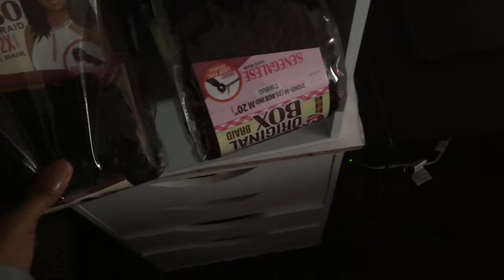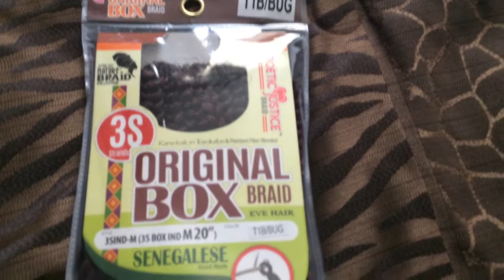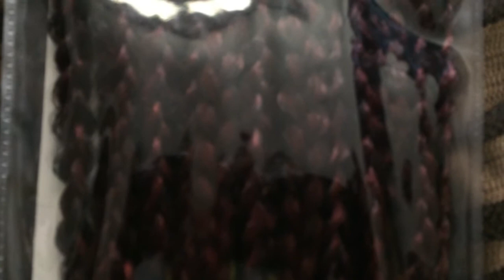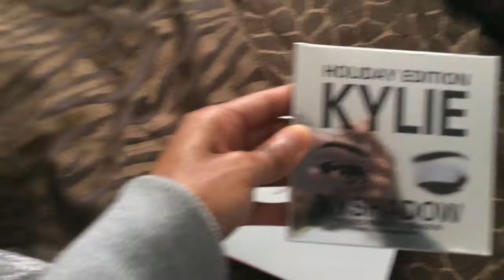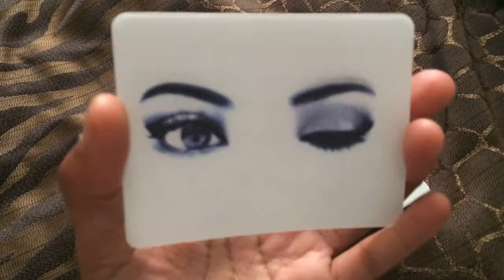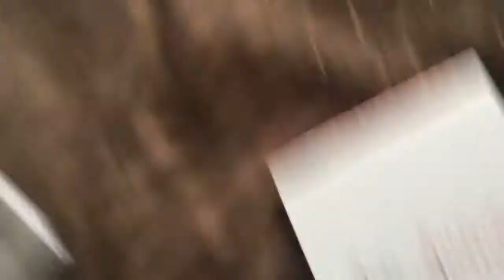New Family Addition|Vlog Life| YTL| Sherry Chatmon| YouTube Love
The girls got a new family addition added to the room. They got some. Not letting you know you gotta watch the video. Also check out YTL on Fb its my new youtube fb group. This is my first time kinda vlogging. Please dont be negative in the comment box. It will be deleted. If you want you can tell me how i can improve to make my videos better. Other than that i hope you enjoy. With this page we just help one another, support, and help each other to grow. Not like other youtube fb groups.

FAQs
Ages: Me 29, Bae 27, Bri 6, Jasmine 2
Married: July 3, 2010
How We Met: In the military, in Hawaii
Where We Live: Natchez, MS
Where We From: Me Queens, NY, Bae Portsmouth, VA

BUSINESSES

SHAE-TEA TIME ADVICE LINE

ALL NAMES, PLACES, ETC WILL BE CHANGED TO PROTECT PEOPLE. NO SHADE OR JUDGEMENT.

Music Credit
One Dance X Needed Me SoulFoodSessions X Kiana
Social: @KianaLede
Keys: @MikeWoodss